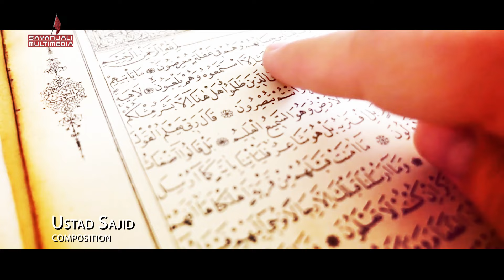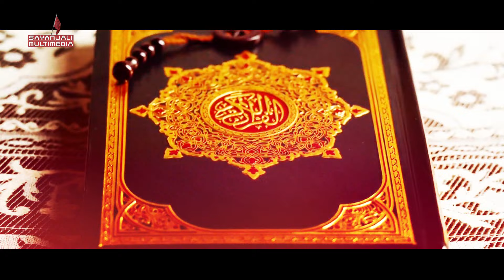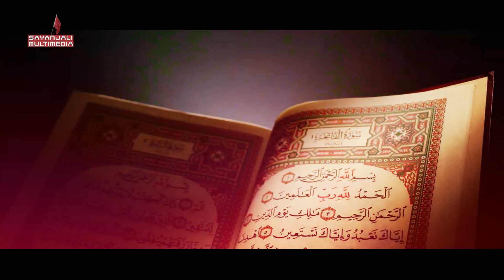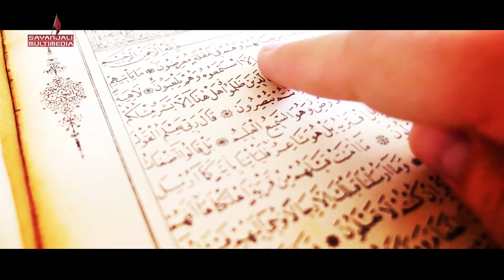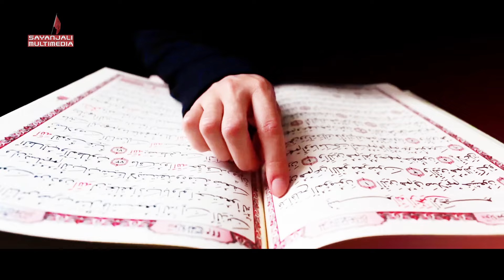Khuda Hai Tu | Hamd | Alamdaar Rizvi | Ramzan Kalam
Aaja Zawaar E Hussain | Chehlum Imam Hussain Noha 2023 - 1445

Video info :-
Reciter | Alamdaar Rizvi
Poet | Danish Abbas Danish
Composition | Ustad Sajid
Audio | Irfan Samoo
Post/Edit | Sayanjali Studio
Video Concept & Central Idea | Abbas Sayanjali
Media Partner | @SayanjaliMultimedia
Label |  @SayanjaliMultimedia